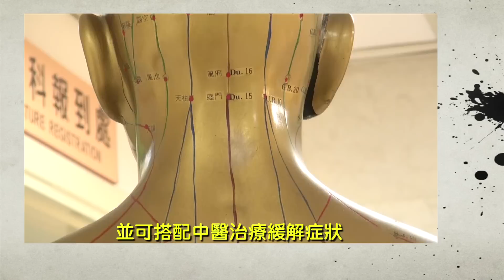氣喘的保健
目前正值季節交替之際，許多小孩的氣喘症狀會在此時突然發作，中醫的氣喘保健此時就很容易派上用場。